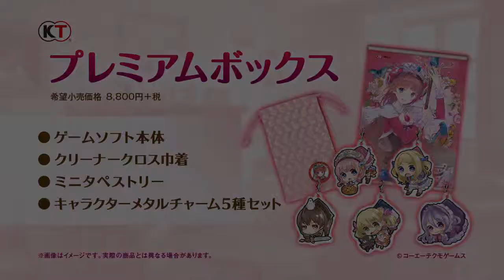Atelier Rorona Plus | New gameplay video